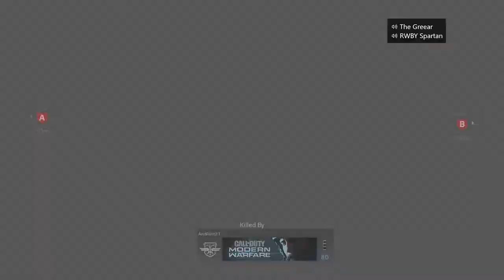Herbert the Pervert Plays Modern Warfare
Help me get 100k sub